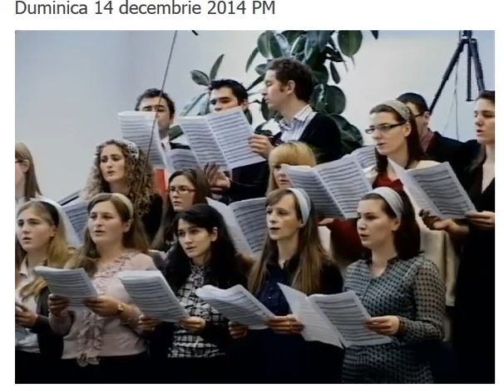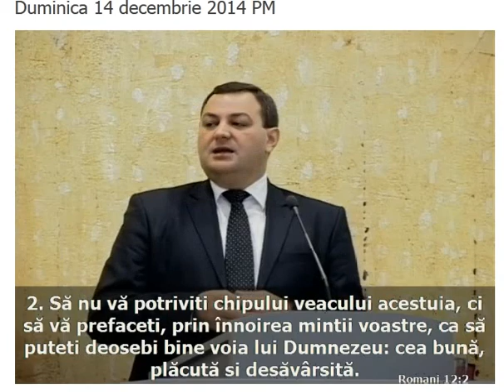Biserica Penticostală Nr.5 Albini Cluj-Napoca 2014 12 14 10 39 14 893